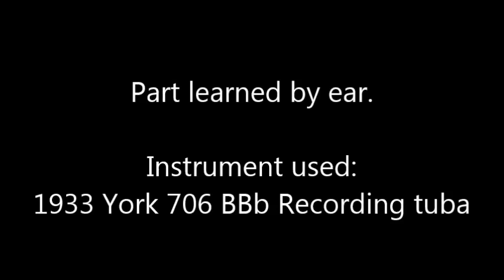Dance of the Knights- Prokofiev York Tuba Feature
I recently traded my 1891 Boosey Eb tuba for this beast, a silver plated 1933 York 706. It has a 22" removable recording bell, 0.750" bore, and 3 upright pistons. It's a little beat up and I've been putting in work to restore it. It's unlike any other tuba I've played. Very responsive and the intonation is manageable for a 3v.